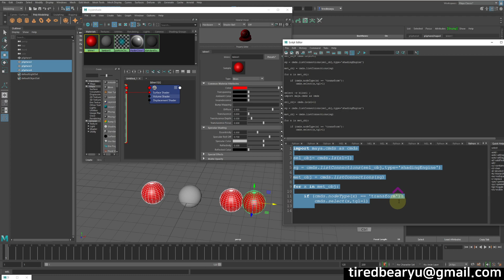Maya select objects with Materials을 Python Script로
타임라인
00:00 인트로 및 설명
00:30 Python에 Maya 명령어 불러오기
01:05 선택된 오브젝트 리스트 갖고 오기
02:25 선택된 오브젝트에 쉐이딩 그룹 선택하기
04:40 nodeType 명령어로 Type알아내기
07:50 반복문을 이용해 type정보로 오브젝트 선택하기
12:50 엔딩 및 마무리